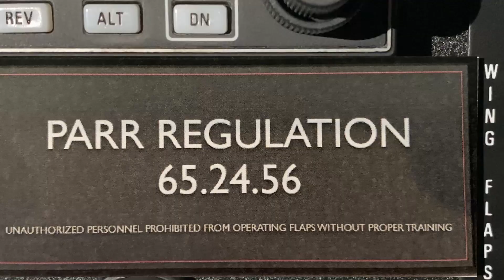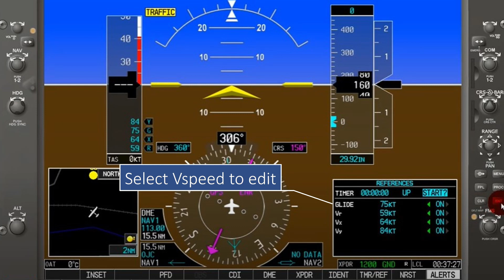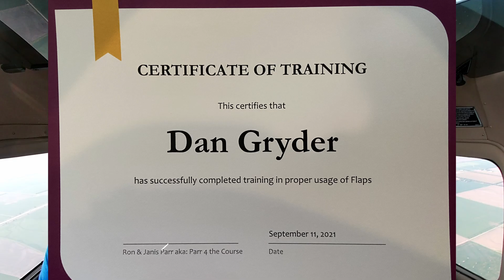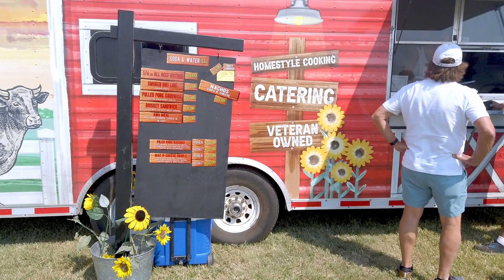Dan Gryder KEEP YOUR HANDS OFF MY FLAPS! | AQP-DMMS G1000 / PIC Inflight Discussion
After Dan Gryder crashed landed Matt Mansell's Cessna 150 in a corn field at the Whiteside County Airport in Rock Falls, Illinois, I just "had" to make a placard for my flaps when Dan asked if we would fly down to Sundance (KHSD) and pick him up and take him to the  to speak about General Aviation Accidents and if the winds die down, Dan will be jumping out of an airplane!

ROUTE:
KHSD-KEGT